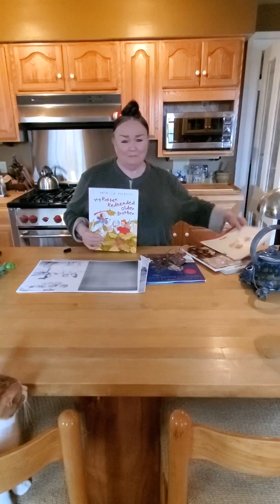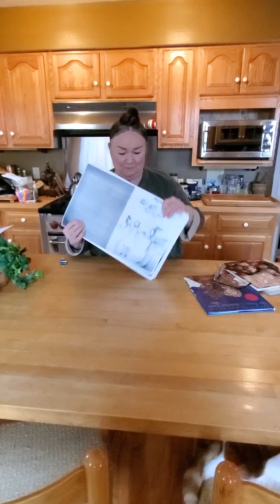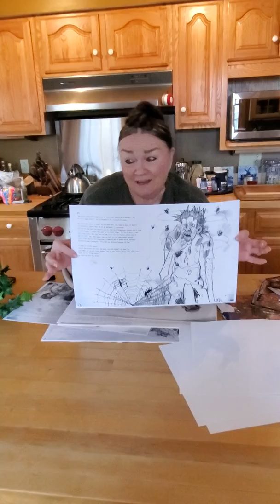Preview of Go Ask Ozzie A story about when my Rotten Red Headed Older Brother discovered Girls!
I was mistaken. you have to sing Happy Birthday TWICE!!! when washing your hands!!!